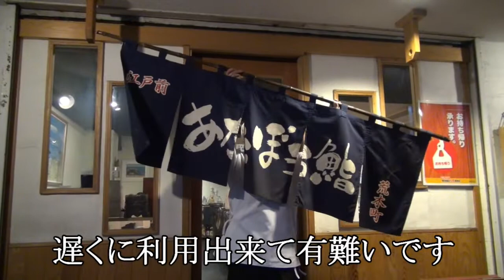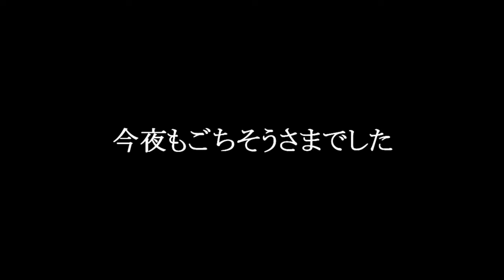『荒木町寿司屋』アズキハタ 希少魚シリーズ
本日のあたぼう鮨の仕込みです。

あたぼう鮨のHPはこちらです。